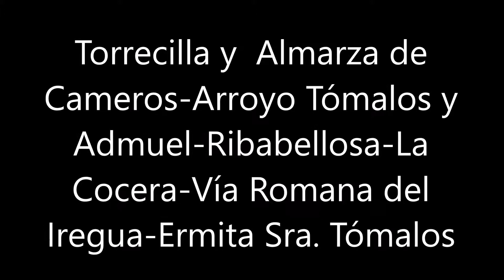Relieve Torrecilla y Almarza de Cameros-Ribabellosa-La Cocera-Vía Romana del Iregua-Ermita Tómalos